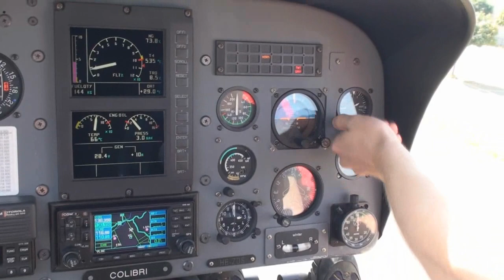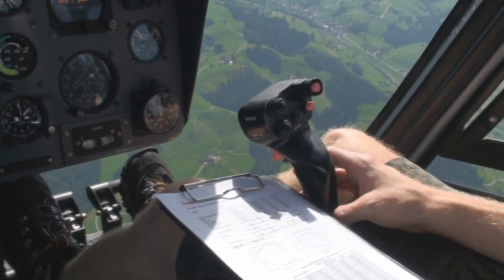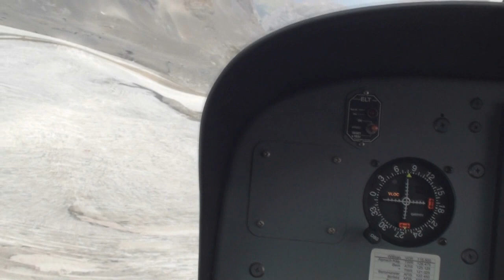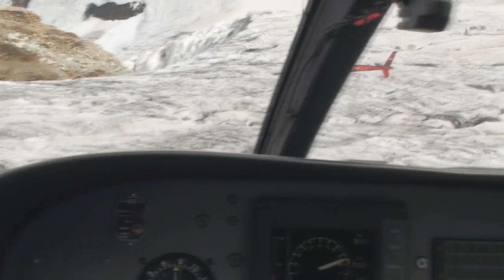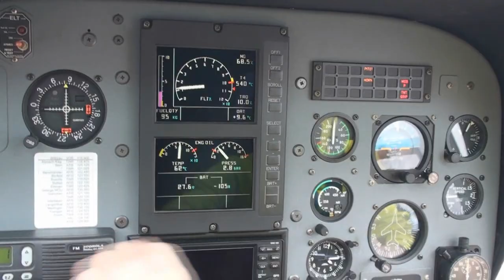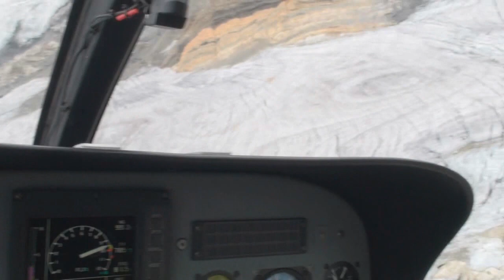Helikopterflug auf den Kanderfirn-Gletscher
Es war ein supertoller Geburtstagsflug in den ewigen Schnee - mit dem EC120 Colibri.
Ein wirklich beeindruckendes Erlebnis !